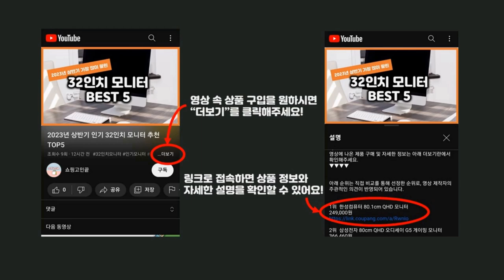2024년 가성비 에메랄드그린 추천 TOP5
2024년 하반기 가성비 에메랄드그린 추천 TOP5을 소개합니다.

♥5위   에메랄드그린 싸이프러스 가림원예조경  에메랄드그린 키12..., 1개  [  40,000원  ]

♥4위   착한가격 나무생각 / 에메랄드그린 / 1m  [  30,000원  ]

♥3위   에메랄드그린 120L포트 10개묶음 울타리 나무  [  49,000원  ]

♥2위   에메랄드그린 120L포트 조경수 정원수 울타리 나무 묘목 포트 네덜란드 수입모종  [  5,000원  ]

♥1위   파셋 셀럽 네일컬러 폴리쉬 매니큐어 7ml  [  6,200원  ]